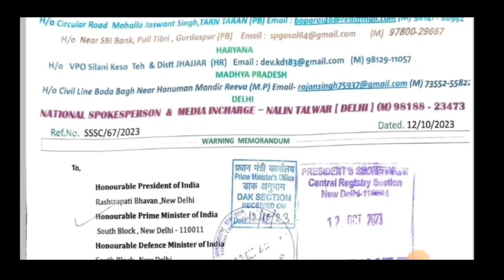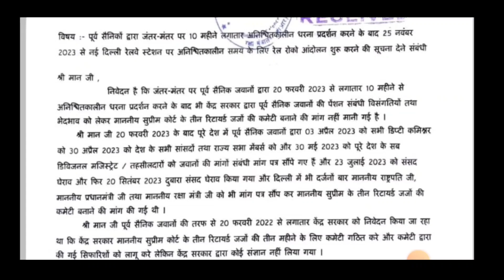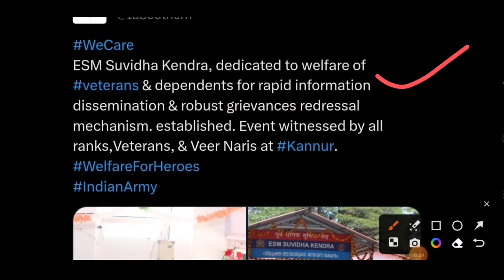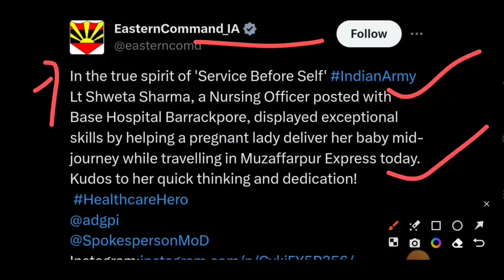खुशखबरी, OROP-2 पर PCDA और कोर्ट का तोहफा DA/DR | OROP-2 ARREAR जारी! Equal MSP & 8th CPC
गुड न्यूज़ ,OROP-2 पर PCDA और कोर्ट का तोहफा DA/DR,(Good news) |OROP-2 ARREAR जारी

AFT TV
OROP 2
OROP-2
OROP EX-SERVICEMAN
OROP PENSION
OROP NEW NEWS
OROP1
OROP3
PCDA
PCDA ALLAHABAD
PCDA NEWS
PCDA OFFICE
PCDA ALLAHABAD ARMY PENSION LATEST NEWS
PCDA SPARSH
SPARSH
PCDA PENSION
PCDA PENSION ALLAHABAD PPO STATUS
PPO STATUS
PCDAO
PCDA ALLAHABAD PPO DOWNLOAD
sainik samachar
sainik welfare YouTube channel
orop table
pension portal
PCDA
OROP ARREAR PAYMENT SCHEDULE
DGR JOB
ONE RANK ONE PENSION
AGNIVEER
AGNIPATH SCHEME
ARMY NEWS
FAUJINEWS
Defence news